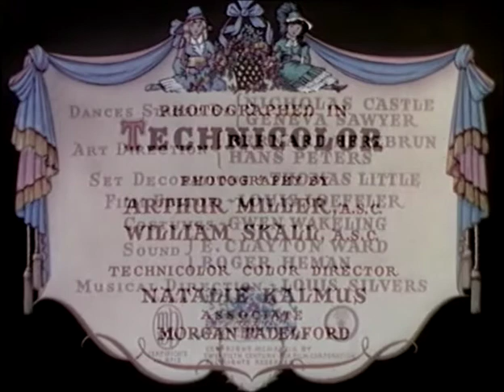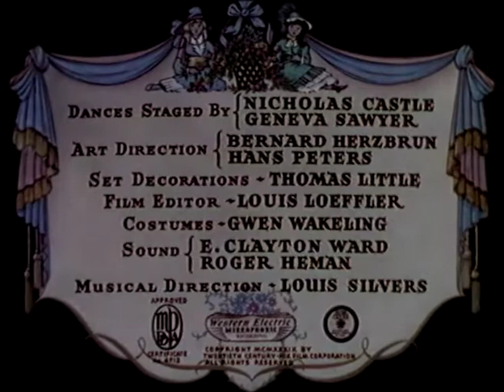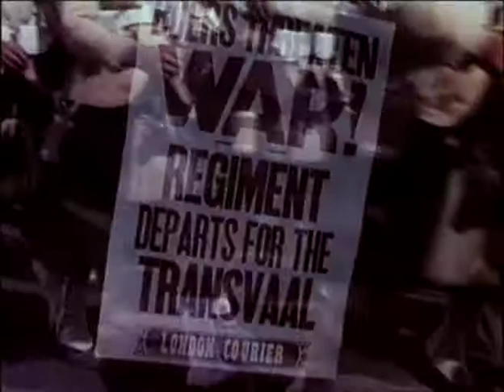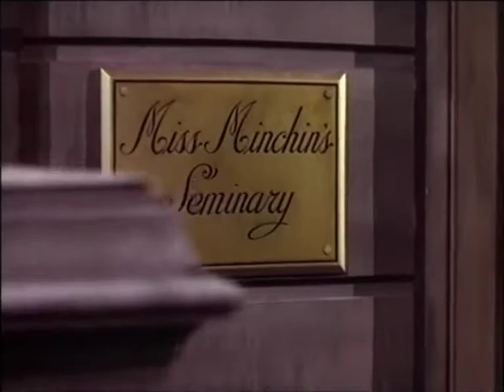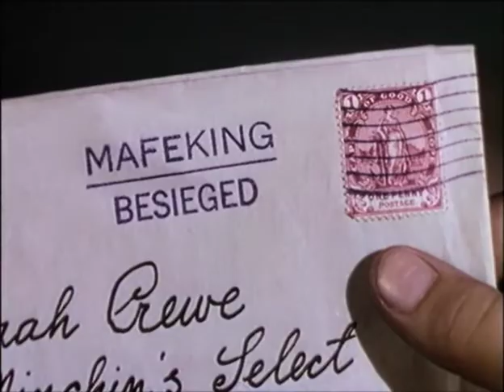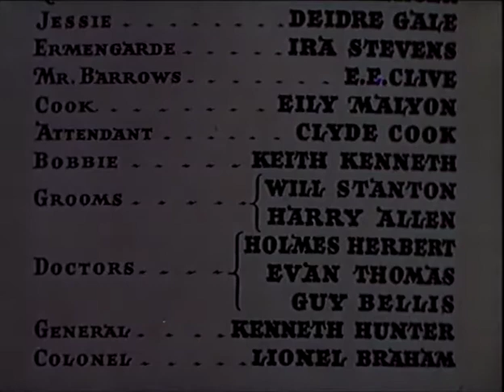The Little Princess (1939) Full Mała księżniczka Shirley Temple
Sara Crewe (Liesel Matthews) is the kind, caring daughter of Captain Crewe (Liam Cunningham), a wealthy aristocrat living in India. Sara's mother died when she was very young, and she has to leave her beloved childhood home and friends when her father volunteers to fight for the British as an officer in World War I. He enrolls her at a girls' boarding school in New York, and instructs the headmistress Miss Minchin (Eleanor Bron) to spare no expense making sure his daughter will be comfortable while he is away. He has reserved her the school's largest suite, and gives Sara a specially-made French doll named Emily telling her that if she wants to talk to him, just speak to Emily and he will hear it. Though she finds the strict rules and Miss Minchin's harsh attitude stifling, Sara becomes popular among the girls, including the scullery maid Becky (Vanessa Lee Chester), for her kindness and strong sense of imagination. She writes constant letters to her father, which are a great source of happiness for him on the battlefields of Europe.

Due to a body being misidentified, Captain Crewe is declared dead when he is actually seriously injured and suffering from amnesia, and the British government seizes his company and assets. When Miss Minchin hears the news, she is in the middle of throwing a lavish party for Sara, hoping to extort more money from her father. When Crewe's solicitor arrives and tells her there will be no more money, Miss Minchin is furious. Since Sara is now penniless and has no known relatives, Miss Minchin decides to move her into the attic with Becky to work as a servant where she will report to Mabel (Peggy Miley) at 5:00 AM.

Meanwhile, the elderly neighbor Charles Randolph (Arthur Malet) has received word that his son John, also fighting in Europe, is missing in action. He is asked to identify a soldier suffering from amnesia, but he is discouraged to discover it is not John. His Indian assistant Ram Dass (Errol Sitahal) encourages him to take in the man anyway, reminding him that he may know what happened to his son.

Though her life is bleak, Sara remains kind to others and continues to hold onto her belief that all girls are princesses. Sara and Becky later do a chimney prank on Miss Minchin after she scolds a young chimney sweep boy (Jonás Cuarón). Sara even showed sympathy toward Miss Minchin's sister Amelia (Rusty Schwimmer) who has a crush on the Milkman. When her friends later sneak up to see her and are caught by Miss Minchin, she protects them by saying she invited them. As punishment, Miss Minchin locks Becky into her room and assigns Sara to perform both Becky's and her own chores for the next day without anything to eat for both of them. To distract them from their hunger, they imagine a huge banquet. The next morning, they wake to find their dream has come true, having secretly been left there by Ram Dass.

Later that night, Amelia sneaks out of the school and runs off with the milkman. When Miss Minchin discovers all the finery in their rooms, she summons the police. Sara narrowly avoids arrest by perilously climbing over to the Randolph house. While hiding from the police searching the house, she comes across the soldier and realizes it is her father. Captain Crewe, though sympathetic to the girl, does not recognize her at all. As she tries to make him remember, Miss Minchin and the police arrive. Though the headmistress clearly recognizes Crewe, she claims that Sara has no father and has the police officers take her away. As the police are about to take Sara away along with Becky, Crewe suddenly regains his memory and rescues his daughter.

Some time later, Captain Crewe had cleared things up with Miss Minchin's superiors and the bank. The boarding school is given to Mr. Randolph and his efforts make it a much happier place for the girls. The Crewe family's wealth is restored to them and they adopt Becky. Captain Crewe tells Mr. Randolph his son died in a gas attack, giving the man closure. Miss Minchin is seen reduced to a chimney sweeper and working for the chimney sweeper boy she previously mistreated (who appears to be enjoying his revenge on Minchin). After saying goodbye to all the girls, Sara leaves with her family to return to India.

Mała księżniczka Shirley Temple
Ekranizacja powieści Frances Hodgson Burnett. Kilkuletnia Sara Crewe zostaje oddana przez ojca do szkoły z internatem. Gdy ojciec umiera i okazuje się, że był bankrutem, Sara z dnia na dzień z uczennicy faworyzowanej i rozpieszczanej przez nauczycielki zostaje zamieniona w służącą, która musi zapracować na własne utrzymanie. W swym malutkim pokoiku na poddaszu, głodna i przemarznięta Sara ucieka w świat wyobraźni...